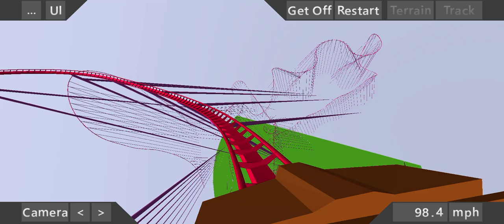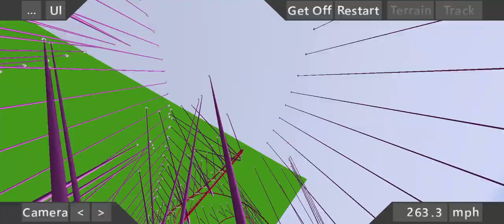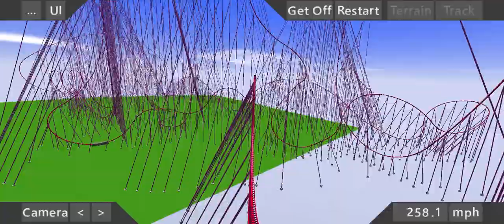El vacio: 3,000 foot tall coaster